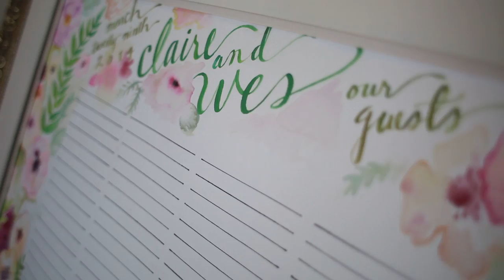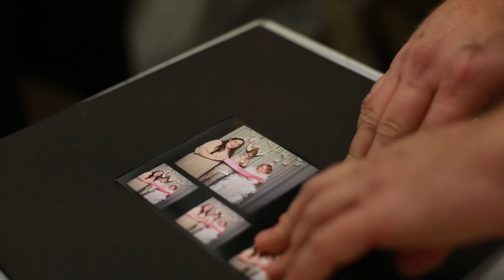Claire and Wes Wedding Video